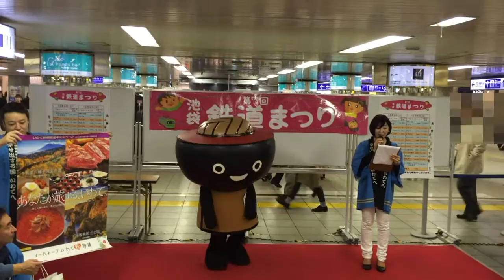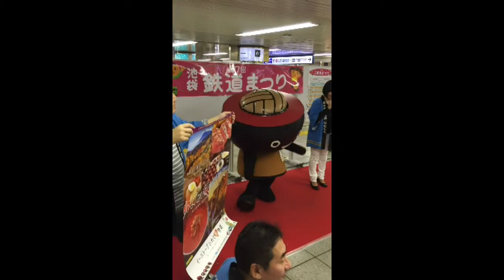池袋駅で仙台のゆるキャラ『むすび丸』と岩手のゆるキャラ『そばっち』に会った！東京・池袋